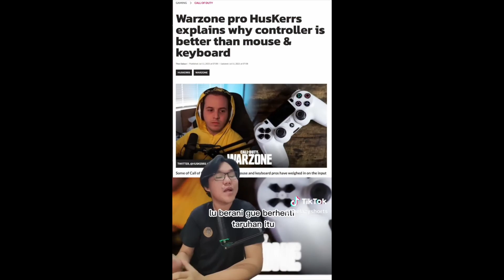Sidang Xbox Yang Semakin Panas, Final Fantasy XVI Yang Kurang Memuaskan di WHAT'S NEW 3 JULI 2023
Berita minggu ini diawali dengan dampak buruk Xbox gamepass, akhir cerita Call of Duty : Modern Warfare 3 dengan Playstation, Bandai Namco yang nongol di Anime Expo, penjualan Final Fantasy XVI, dan juga beberapa game baru yang akan rilis. Langsung aja di Whats New

Para Penyawer akan di munculkan di video selanjutnya (klo ada yg nyawer😅)

Dukung anaktua via saweria
Semoga Tuhan Membalas Kebaikanmu berkali kali lipat ! Aamiin